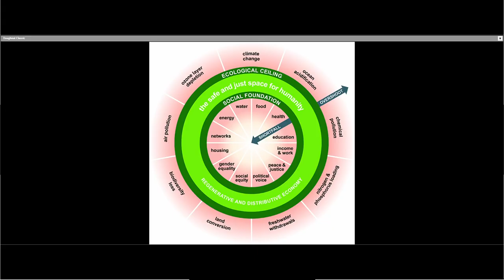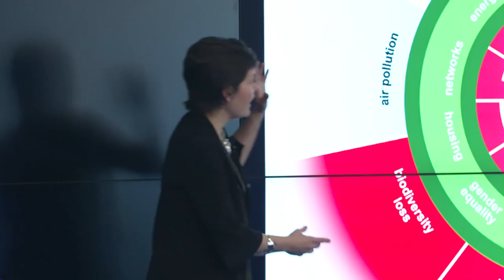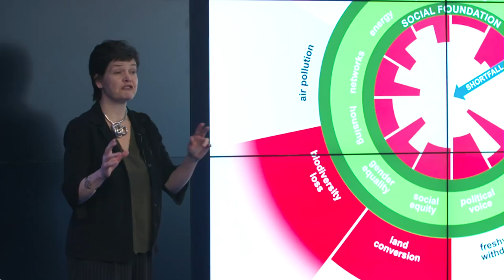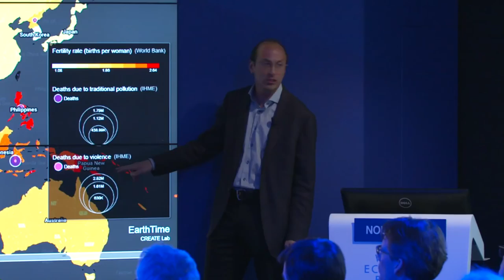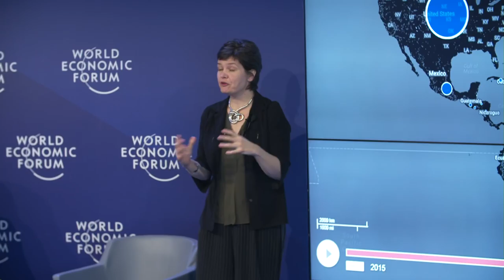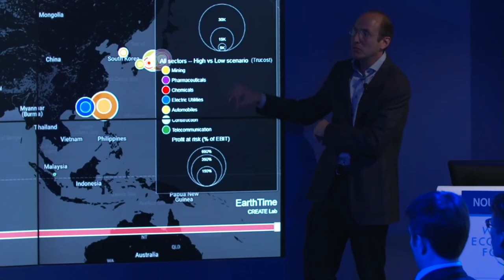From Growth to Prosperity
The expansion of global trade and investment has boosted economic growth, but also led to the concentration of wealth and the degradation of the air, land and oceans. How do we meet the needs of all within the means of the planet?

Interactive maps and data visualizations bring to life the possibility of systemic change.

 ·  Lin Boqiang, Dean, China Institute for Studies in Energy Policy, Xiamen University, People's Republic of China
 ·  Illah Nourbakhsh, Professor, Robotics Institute, Carnegie Mellon University, USA
 ·  Kate Raworth, Senior Visiting Research Associate, Environmental Change Institute, University of Oxford, United Kingdom
·  Kenneth Rogoff, Thomas D. Cabot Professor of Public Policy and Professor of Economics, Harvard University, USA

Moderated by
·  Rana Foroohar, Global Business Columnist and Associate Editor, Financial Times, USA